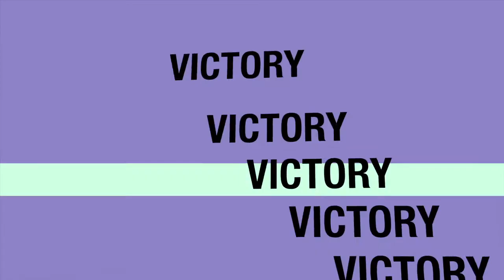CAMP VICTORY 2012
A small peek into Crystal's life at summer camp this year. She wanted to give something back to the great counselors, so we co produced this little music video. Hope you like it!!